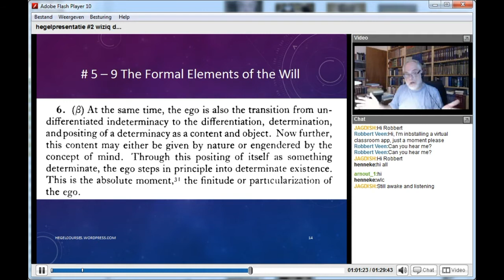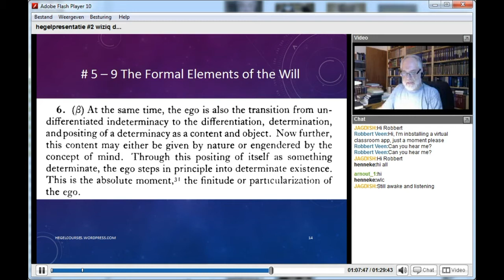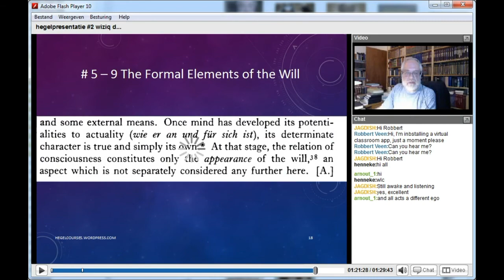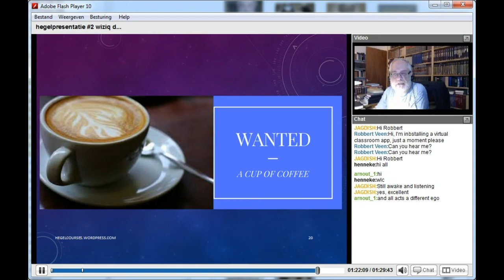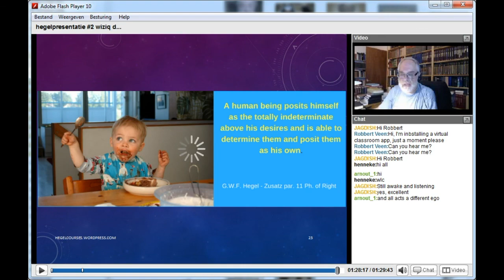Hegel Social Philosophy WiZiQ 7/17/2018 - part 3 (of 3)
WiZiQ lecture on Hegel's Philosophy of Right. Tuesday July 17th 2018.